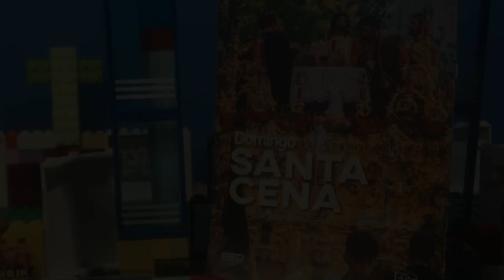La Santa Cena - Semana Santa - Lego - Jaén